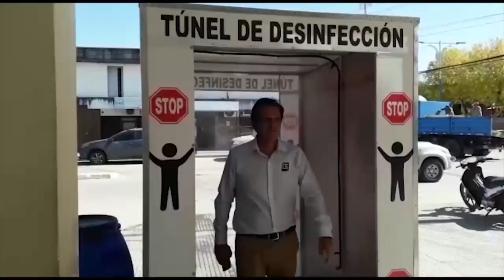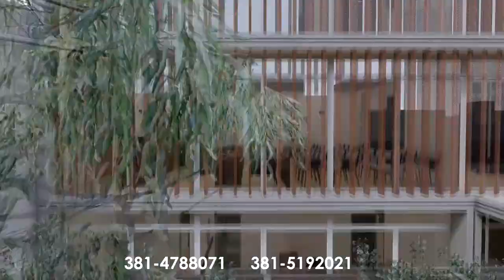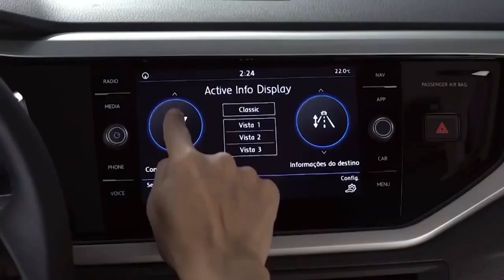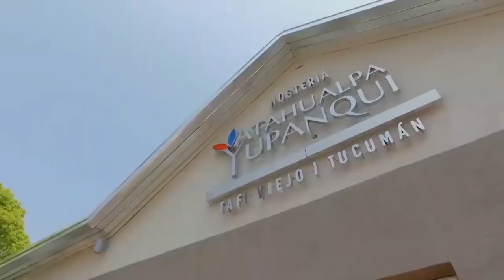Temporada 7 - Episodio 5 - Jaime Collado - Coltravel Turismo